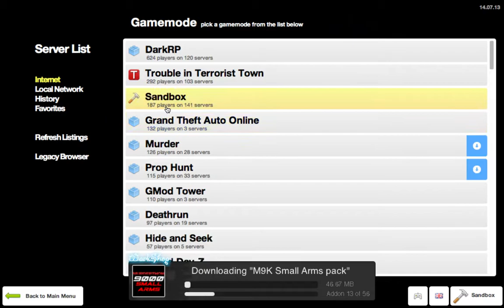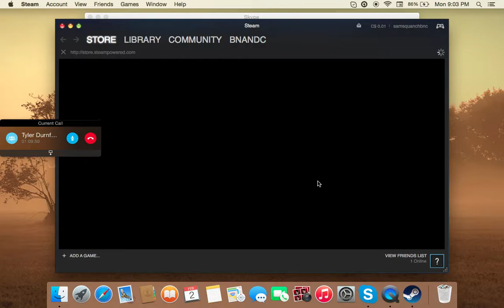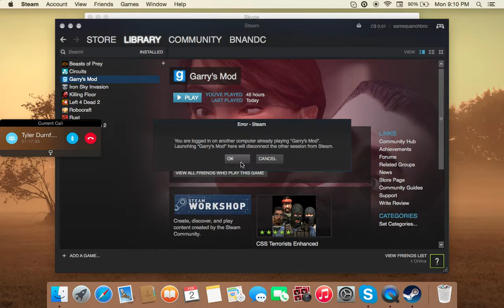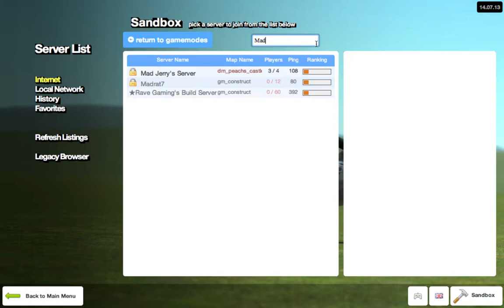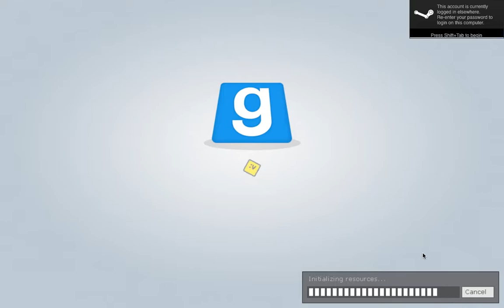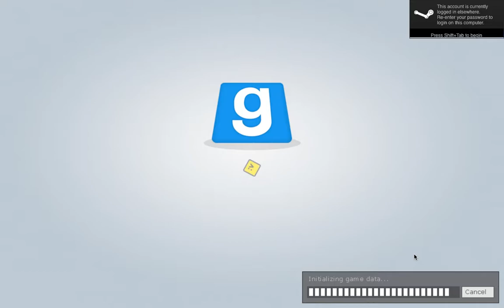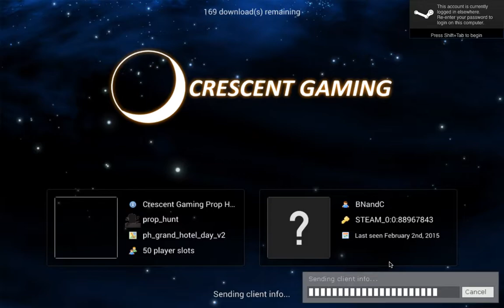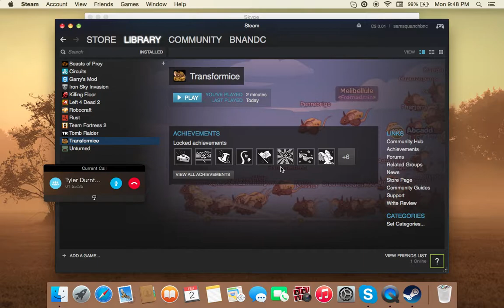Skype Call 3: Brady Cameron and Tyler "play" Garry's Mod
This was very... interesting